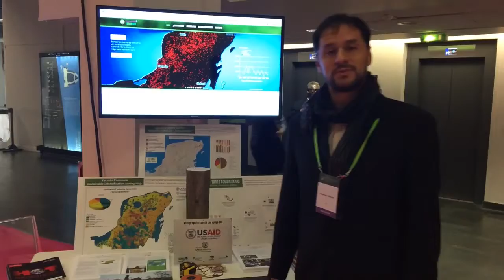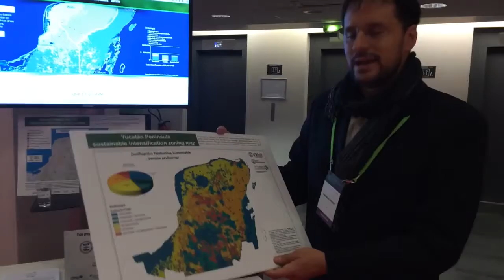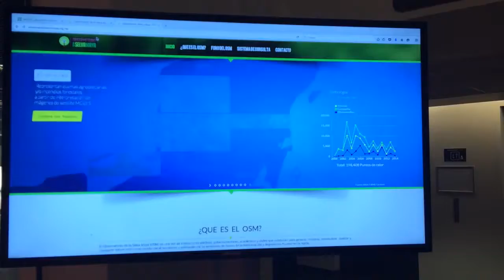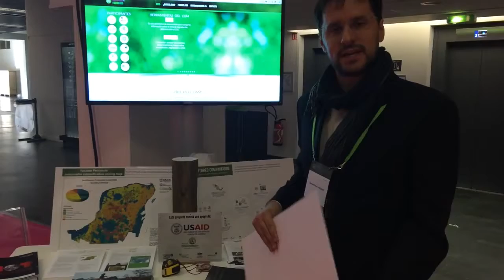La Alianza México REDD+ en la COP21 de París, Francia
Sébastien Proust de la Alianza México REDD+ platica sobre las tres herramientas para la toma de decisiones que se presentaron en el Global Landscapes Forum GLFCOP21 en la COP21: Iniciativa de Monitoreo Comunitario, Mapa de zonificación productiva sustentable y el Observatorio de la Selva Maya. Esto con la finalidad de alcanzar paisajes sustentables en la península de Yucatán y de contribuir a la meta de cero deforestación para el 2030.